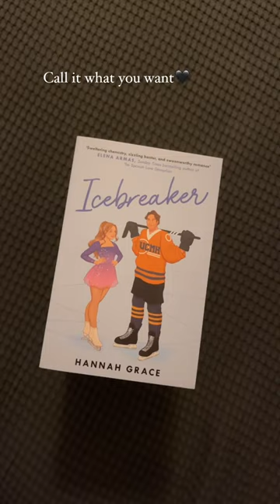Books As Taylor Swift Songs 📚🔖bookrecommendations